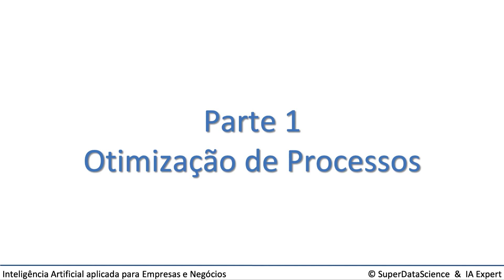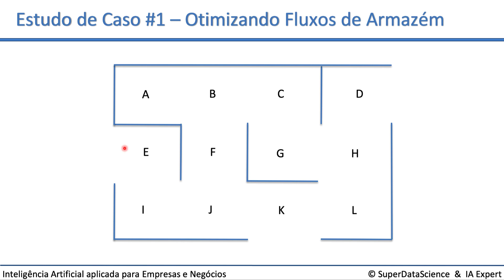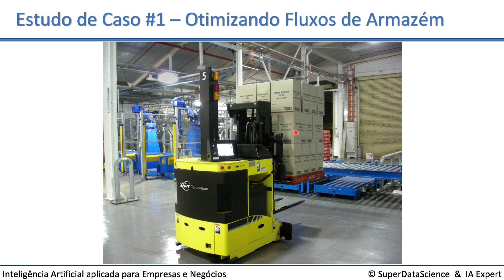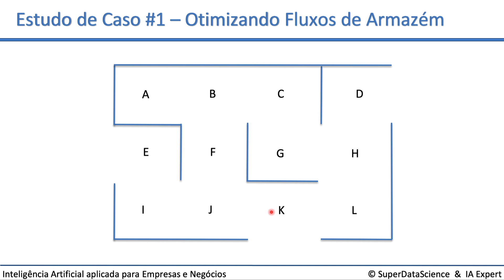Otimização de Processos de Negócios com Inteligência Artificial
Nessa videoaula você será apresentado a noções introdutórias a um problema de otimização de processos de negócio com Inteligência Artificial. A aula faz parte do curso "Inteligência Artificial aplicada para Empresas e Negócios" que está disponível para assinantes IA Expert Academy.